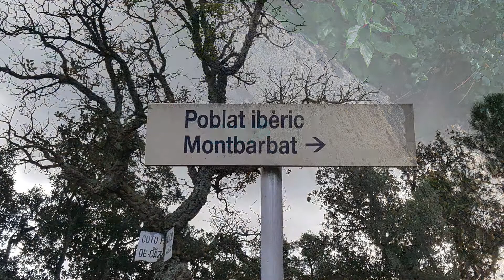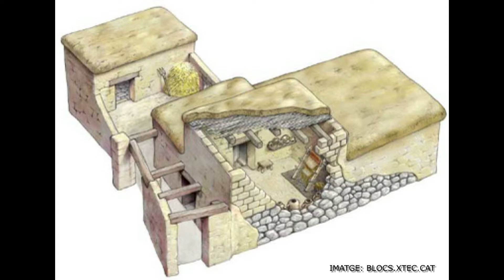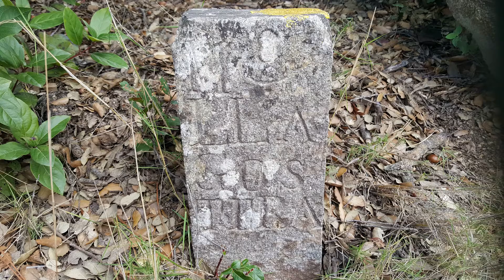El poblat ibèric de MONTBARBAT Poblado ibérico de Montbarbat